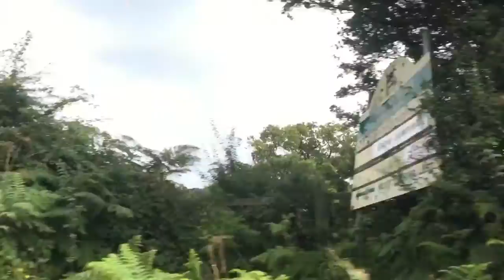Portugal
Hello everyone, welcome to this video! This might possibly be my favourite video on my channel, as I spent so much editing on it. As well as the fact it has epic stuff in it. Yep. Epic stuff!